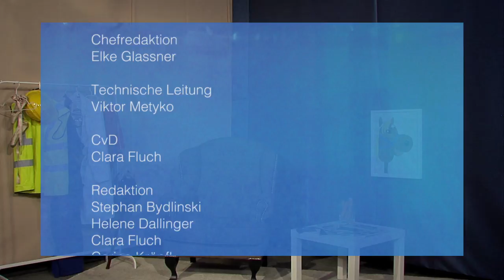Steckenpferd #4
Thema: Natur

Beiträge:
- Vogelschnitzer
- Wildtiere in der Großstadt
- Donaukapitän
- Ausräuchern
- Zuwachsbohrer
- Trüffelzucht

(c)FHWien 2016